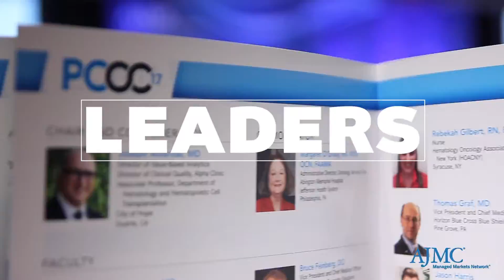Reasons to Attend Patient-Centered Oncology Care® 2021 in September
AJMC’s Patient-Centered Oncology Care® (PCOC) conference, celebrating its 10th year, will take place on September 23-24th, 2021, in Nashville, Tennessee.

Including a virtual offering for those who are unable to attend in person, AJMC is committed to connecting all oncology stakeholders, with hundreds of payers, providers, and pharmacists in oncology health care set to attend this year's conference.